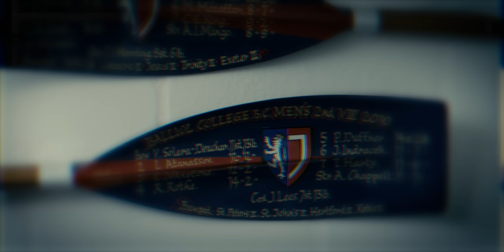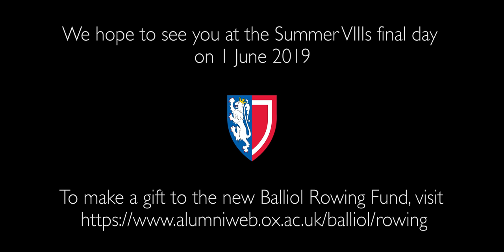Balliol College Boat Club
Watch the Balliol Boat Club as they train for Summer VIIIs 2019. To make a gift to the Balliol Rowing Fund,